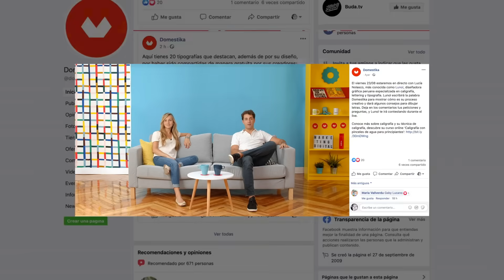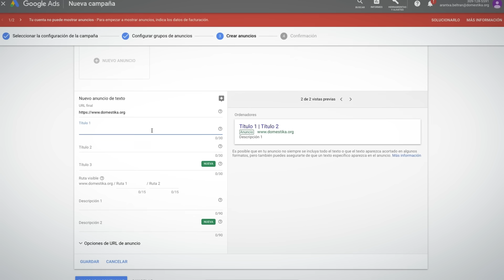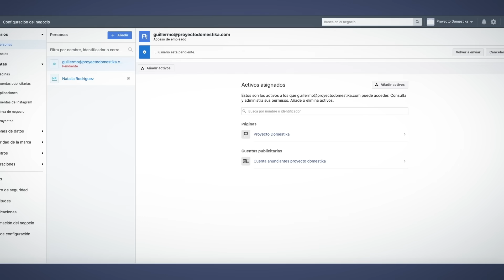Google Ads y Facebook Ads desde cero - Curso online de Arantxa Beltrán y Guillermo Medina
Aprende a crear campañas en GoogleAds y FacebookAds para potenciar tu marca o negocio

En este curso, Arantxa y Guillermo te enseñarán a crear campañas de marketing digital en Google Ads y Facebook e Instagram Ads, consideradas a día de hoy las dos plataformas más importantes en el ámbito del marketing digital. Adquirirás de una forma 100% práctica los conocimientos necesarios para crear campañas y sacarles el mayor rendimiento.